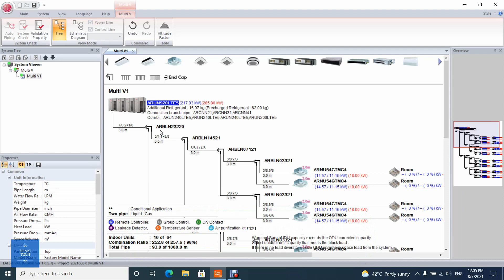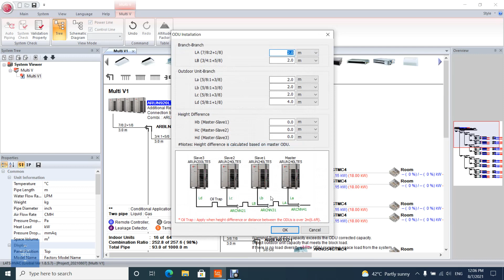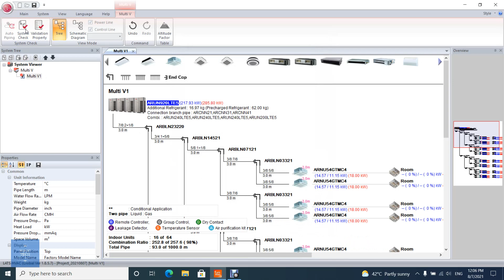How to add pipe length between Outdoor units on LG Lats HVAC - LG Lats HVAC Tutorial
This video will show you how to add pipe length between Outdoor units on LG Lats HVAC.
LATS HVAC is an integrated model selection program for LG HVAC products, enabling an accurate and quick selection of the best model suitable to each site. Deriving results for test driving by piping lengths is also possible, the same as the LATS CAD program. In addition to model selection, faster estimation of refrigerant piping diameter and additional refrigerant is possible, along with auto printing of reports.

00:00 Intro
00:12 Main Video
02:13 Outro